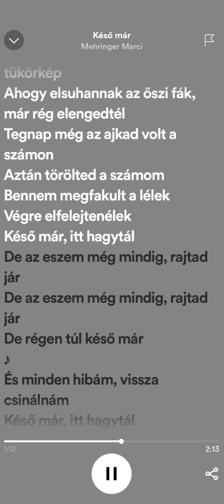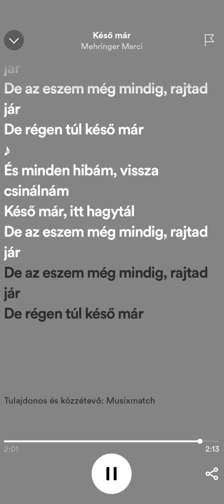Mehringer Marci - Késő már [sped up + lyrics]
Kommentben lehet kérni zenéket! 🥰

You can request music in the comments! 🥰